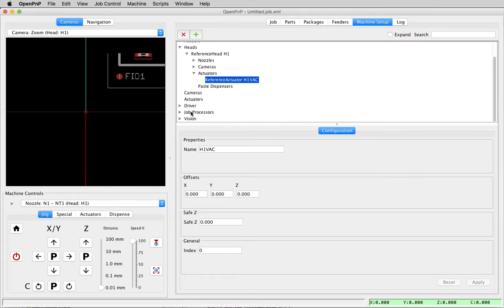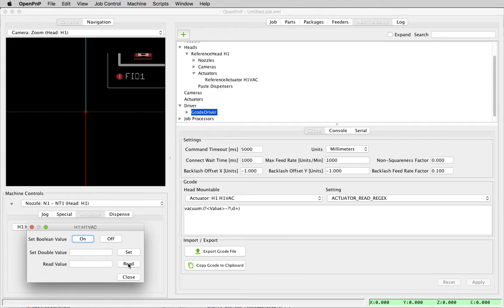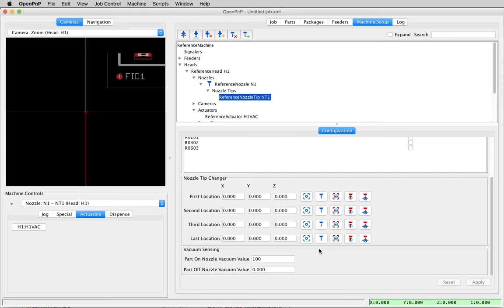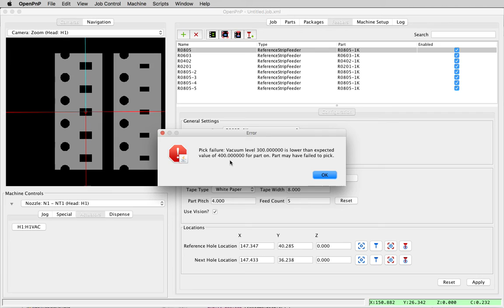OpenPnP: Vacuum Sense Config Migration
This video shows you how to migrate your vacuum sense config from the old GcodeDriver vacuum report system to the new Actuator read based system. This migration is required if you use vacuum sensing and have upgraded to the 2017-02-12 release of OpenPnP.

The Arduino sketch that is used in the video can be downloaded